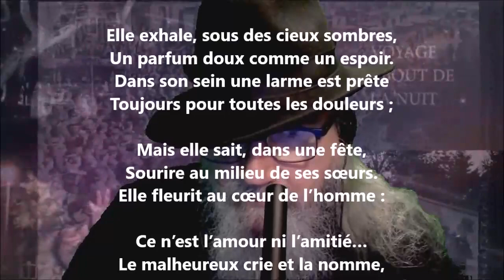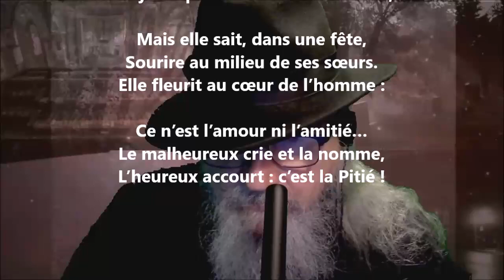La pitié - Lucien Paté lu par Yvon Jean